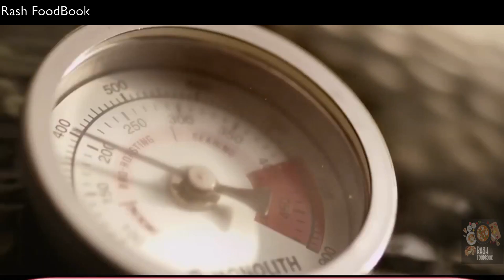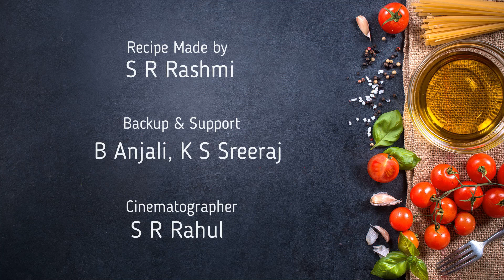How to make pizza sauce | Pizza sauce in 5 mins | Simple and Easy way to make Pizza sauce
Ingredients:
1st Method-
Schezwan Chutney(3tsp)
Tomato Ketchup(2tsp)
Pizza Seasoning(1/2tsp)

2nd Method-
4 Tomatos
6 Dried Red Chillies
Vegetable Oil(2tsp)
Finely Chopped Garlic(7-8cloves)
Pizza Seasoning(1/2tsp)
Chilli flakes(1tsp)
Vinegar(1/2tsp)
Sugar(1/2tsp)
Salt(as per your taste)
Tomato Ketchup(2tsp)